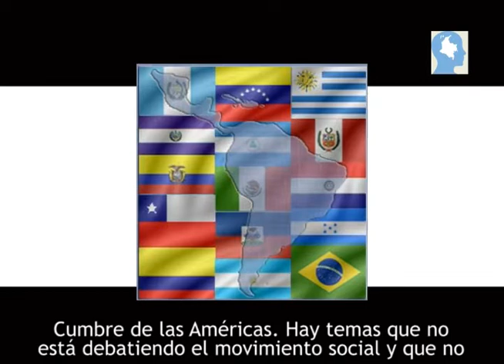Cumbre de los Pueblos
Paralelo a la Sexta Cumbre de las Américas, donde participaran los gobiernos, empresarios y grupos financieros de 34 países del continente, se realizará la Quinta Cumbre de los Pueblos, que se desarrollara el 12, 13 y 14 de abril. Comenta Enrique Daza